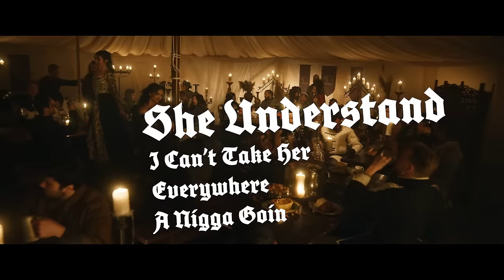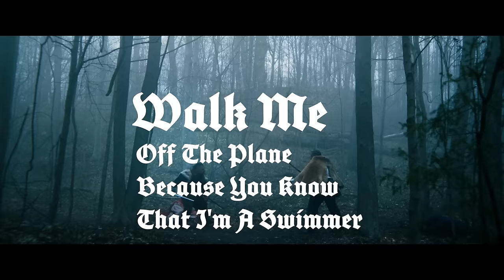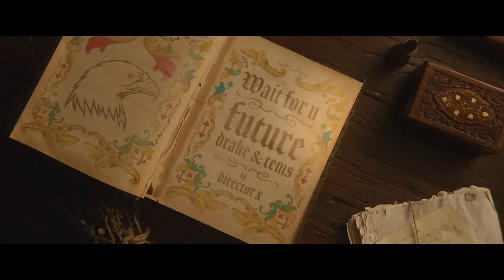Future - WAIT FOR U (Official Lyric Video) ft. Drake, Tems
Future - WAIT FOR U (ft. Drake, Tems)